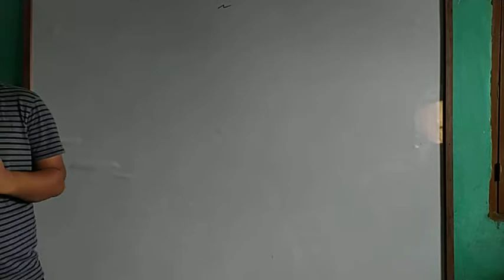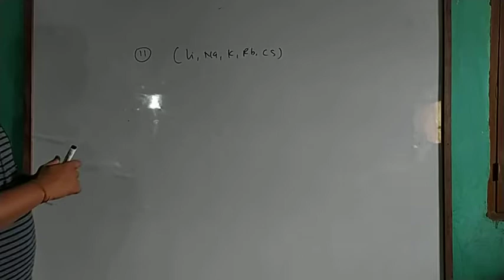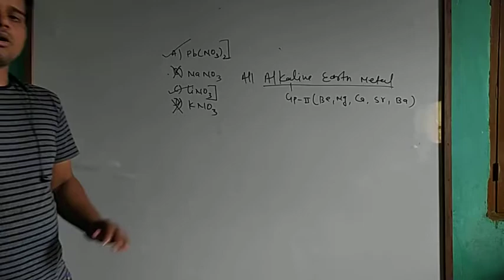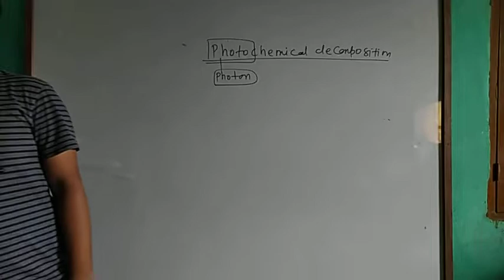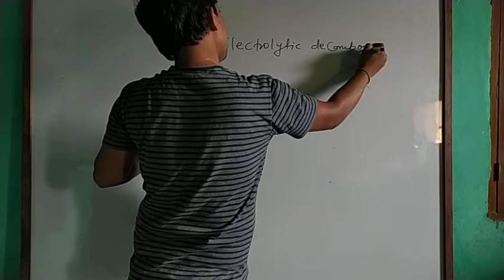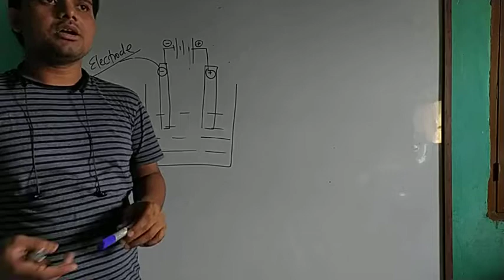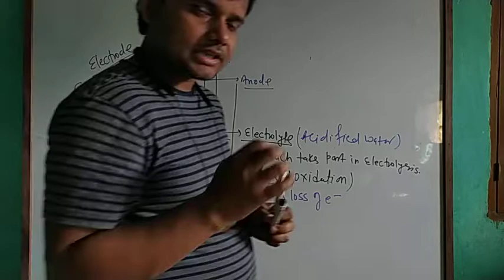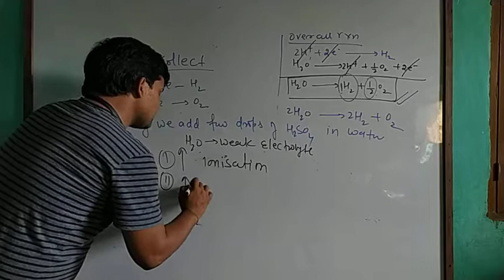Chemical reaction and equation|| L-5|| concept of Decomposition reaction|| NTSE|| KVPY|| BOARD